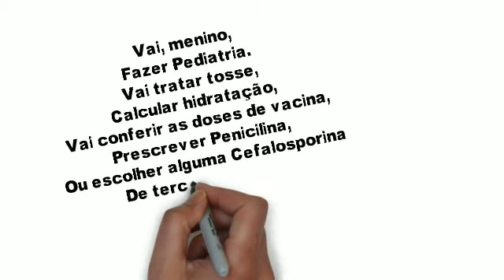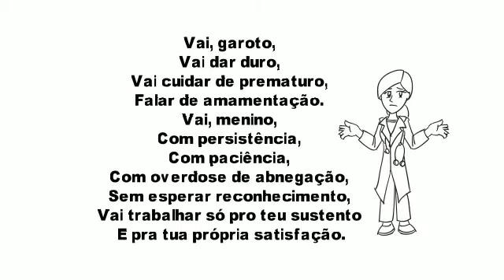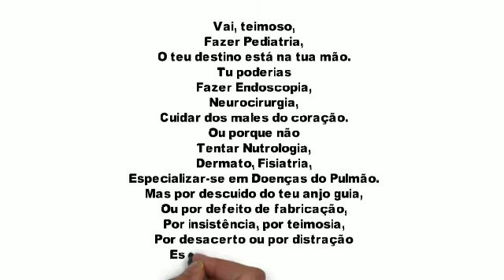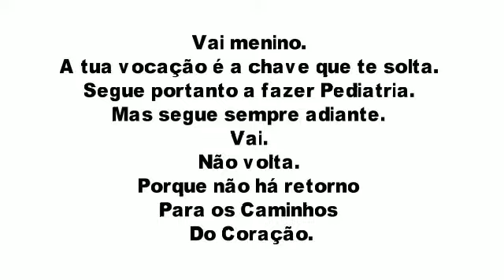Feliz Dia do Pediatra - 27 de Julho